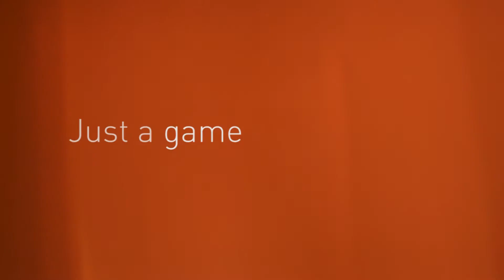Just a game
Vidéo créée pour la chanson "Just a Game" de Hugo Samba avec Emma.
Réalisée par Stefano Meneghetti

Video created for the song "Just a Game" by Hugo Samba featuring Emma.
Video editing with Adobe Premiere and a simple Sony Cyber​​-Shot 12.1 Megapixel.
Shots taken in Marseille.
Edited in Venice.

Directed by Stefano Meneghetti

ویدئو ایجاد شده برای آهنگ "فقط یک بازی" هوگو سامبا های اما.
کارگردان: استفانو Meneghetti